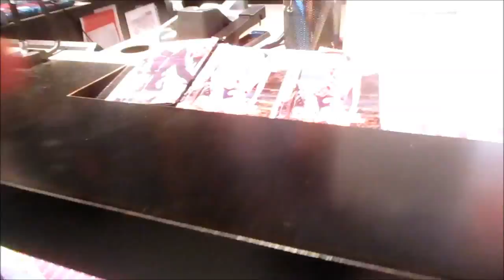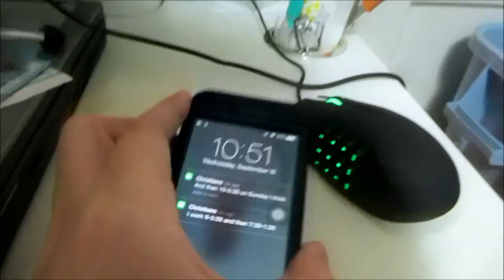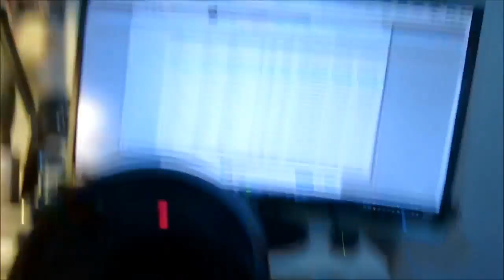VLOG 9/10/14 - Working At Desigual, YouTube Videos, Mesmerizing Woman, Video Games, & Lifestyle